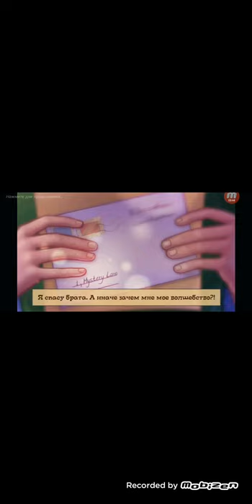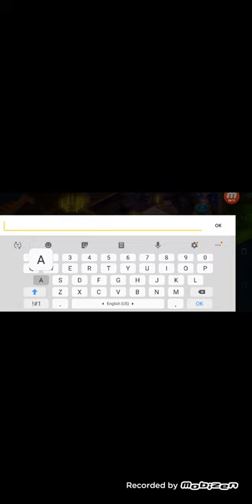Mystery Lane Android Gameplay